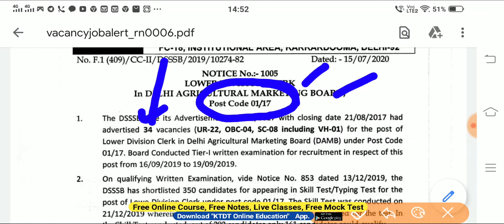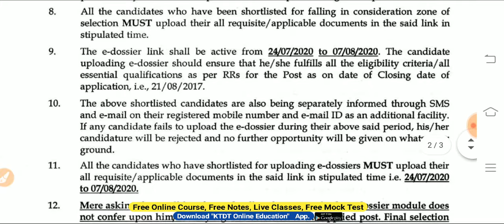DSSSB New Notice - DSSSB ने भेजा एक जरुरी नोटिस - Dsssb New Update - Recruitment 2020 - KTDT